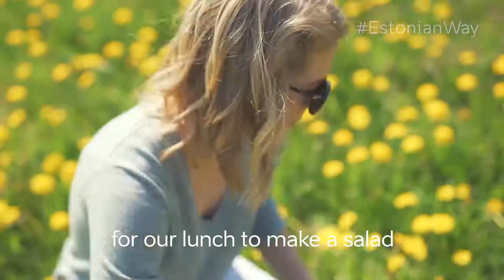TEASER | How to find superfood the EstonianWay with Cait Weingartner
American blogger Cait Weingartner discovers how Estonians do superfood while foraging wild dandelions. Check out her full journey: